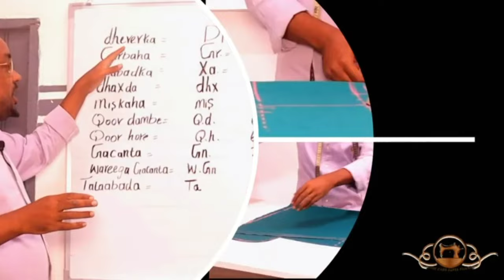Sida ugu sax san ee loo jaro xijaabka(jalbaabka)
Waxa is bar bar dhig kusameyneyna 2 xijaab taas an ku muujineno midka saxan iyo midka qaldan cabirkisa.